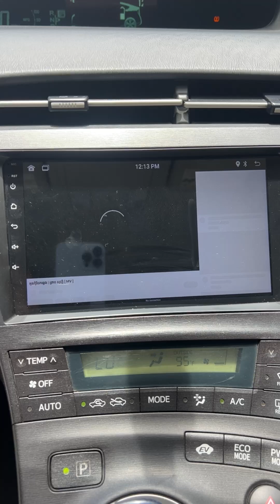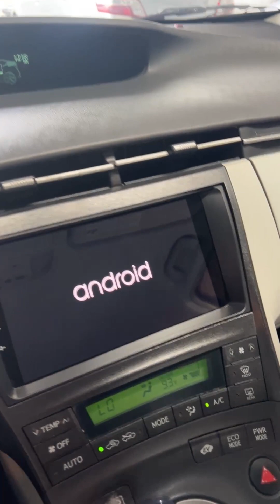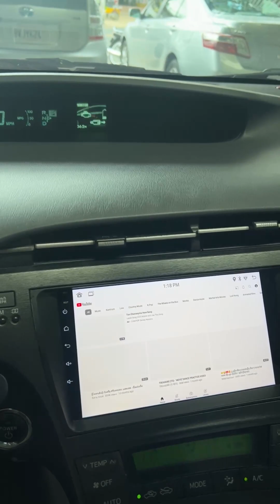អារម្មណ៌ល្អ ៗ មើលលេង ទិញមែន📷❤️Ep4 Official